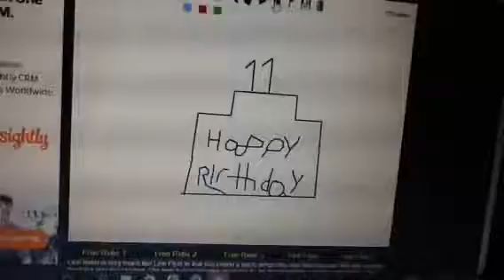Line Rider: 11 Years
Line Rider was Released in the September 2006. And now It is 11 years ago! HAPPY BIRTHDAY LINE RIDER!!!